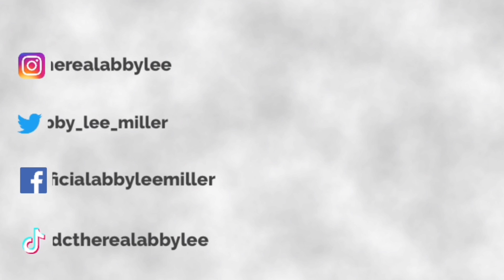THE DEVIL MADE ME DO IT **storytime** l Abby Lee Miller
Hey it’s Abby Lee Miller here and welcome to the ALDC family! 🩰

In today's video, I'm talking about how the 'devil made me do it' and Halloween memories.